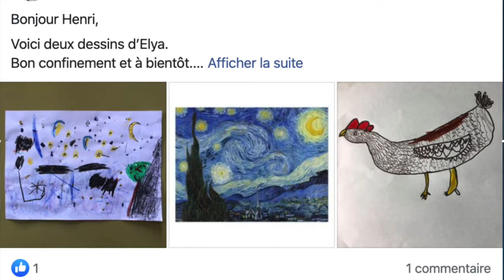Entretien de Mars Hachel